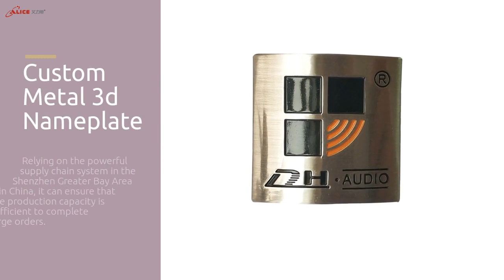Metal 3d nameplate can be customized according to customer needs-Alice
China custom metal 3d nameplate manufacturers-Alice.
The production process of   is under the real-time monitor. It has gone through various quality tests including tests on the effect of compressed air and condenser water.
we need to make the mold according to your zinc alloy 3d nameplate design.The material of the mould is steel,steel is very strong and lasting well,have long storage time,can lasts for about 5 years or product more than 1,000,000pcs.